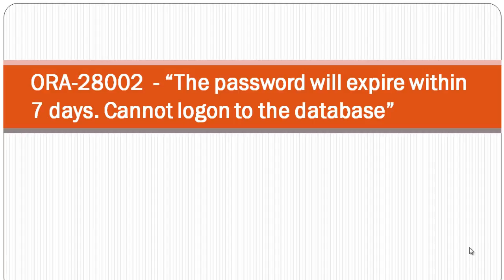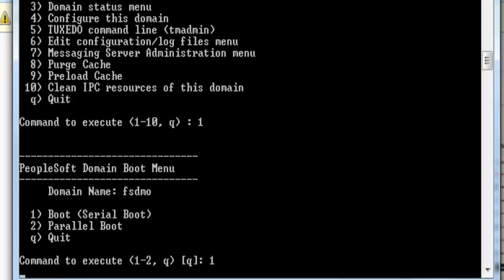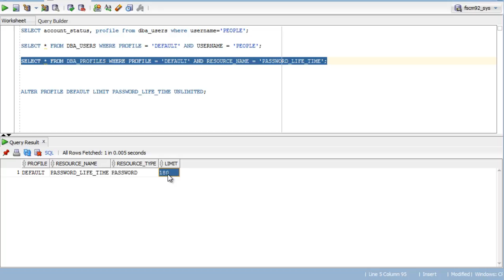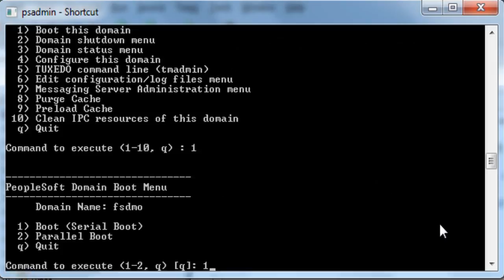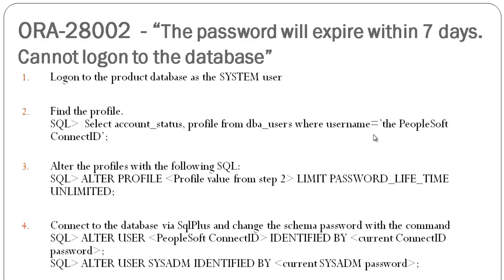ORA 28002 - The password will expire within 7 days.[PeopleSoft Troubleshoot #3]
! In this video we will discuss about an error message - “ORA-28002 The password will expire within 7 days.  Cannot logon to the database”

SQL queries discussed in the video:

Select account_status, profile from dba_users where username = 'PEOPLE';
Select * from dba_profiles where profile = 'DEFAULT' and resource_name = 'PASSWORD_LIFE_TIME';
Alter profile Default Limit Password_Life_Time UNLIMITED;
Alter User People Identified by peop1e;
Alter user SYSADM Identified by Fscm1234;